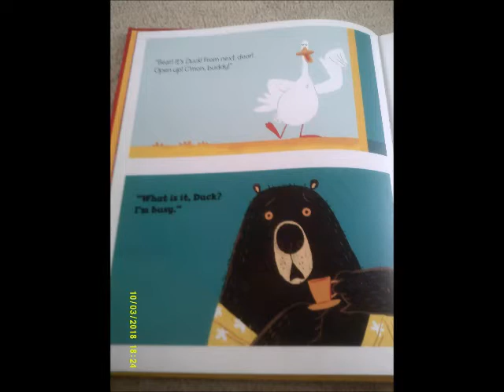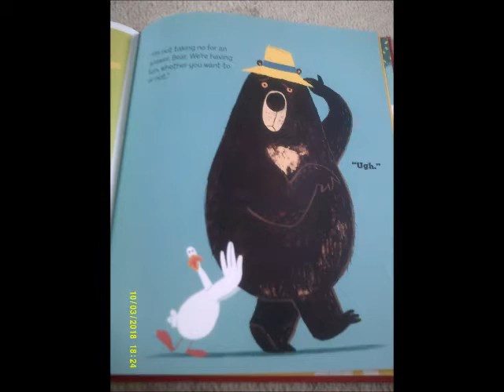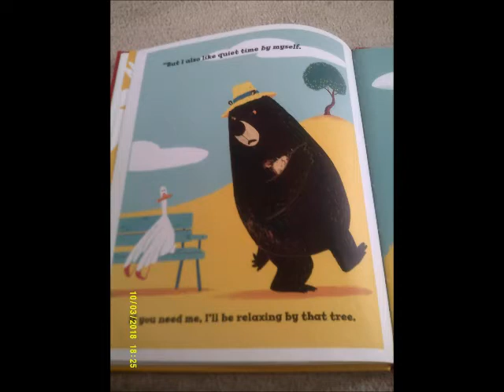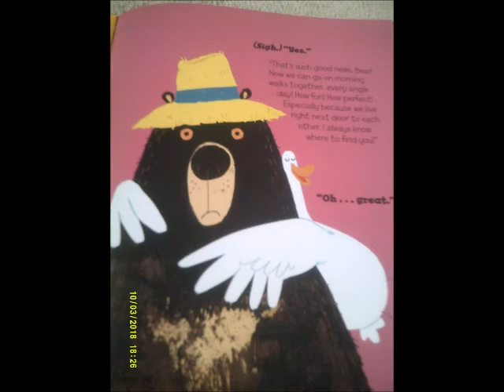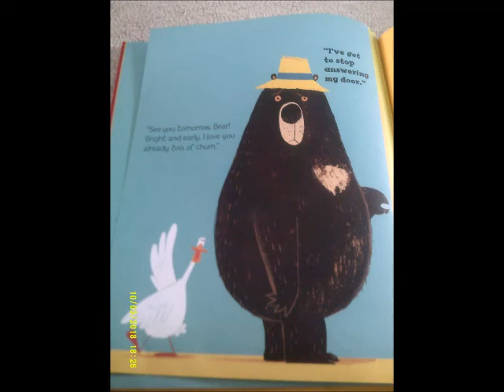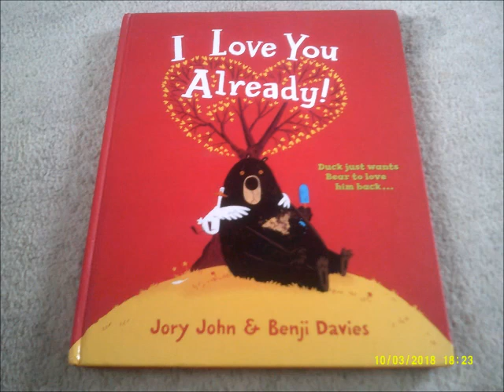I Love You Already Story Read By Me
This is the Story of I Love You Already with Bear and Duck and it's being Read By Me!